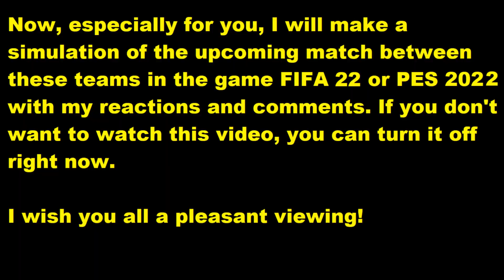Bordeaux - Saint-Étienne FIFA 22 My reactions and comments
This video will play Bordeaux - Saint-Étienne  reactions